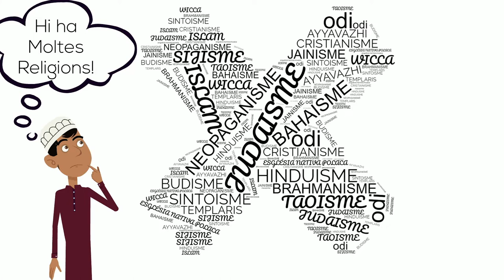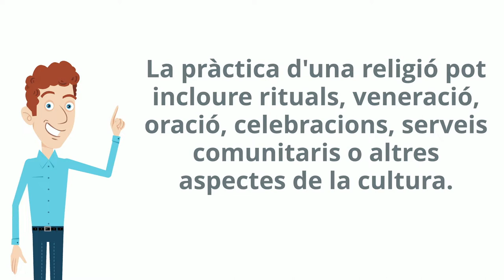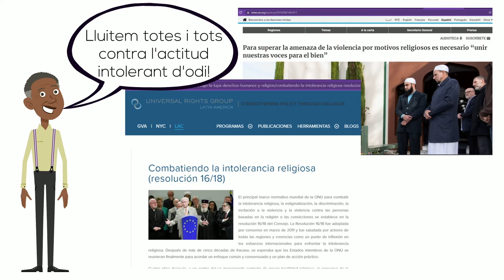Discriminació per diferent religió. Programa DiverSOS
En aquest vídeo introduïm als joves la discriminació per la religió.
Aquest vídeo pertany al programa DiverSOS - "Bon tracte i no discriminació a l'ús digital" desenvolupat per l'Associació Educativa i Cultural Blue Beehive i ha estat recolzat per la Vicepresidència i Conselleria d'Igualtat i Polítiques Inclusives de la Comunitat Valenciana.